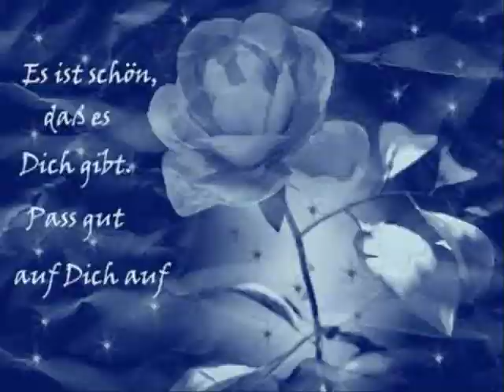An Angel Kelly Family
Oskar Filmstudio zeigt Kelly Family